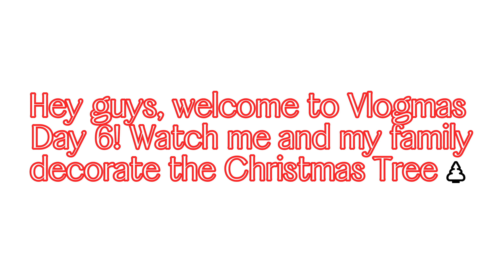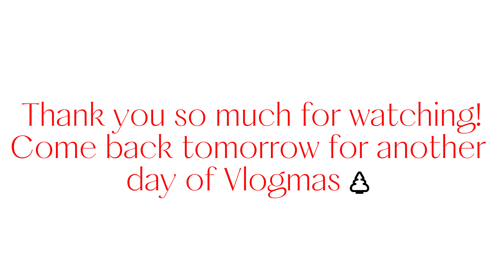Vlogmas Day 3 | Decorating the Christmas Tree🎄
Vlogmas 2023!

Hey there, my name is Laquacia! Crafting has been always been my passion and I'm excited to share my creations and life with you ♡